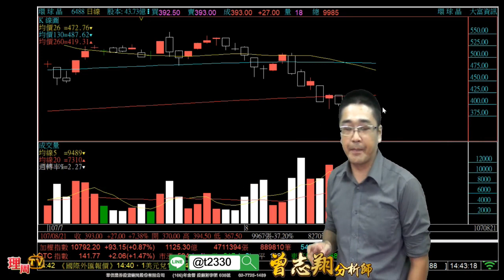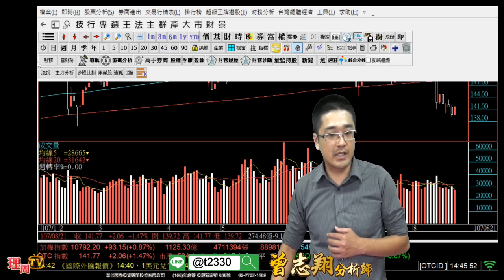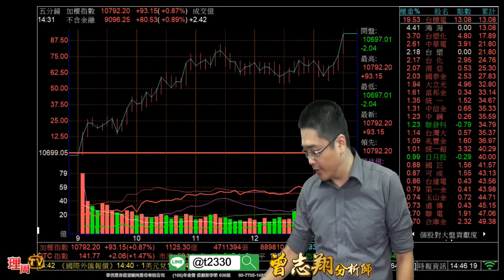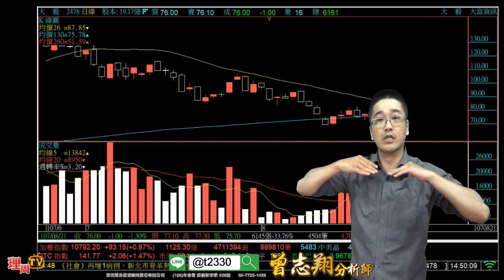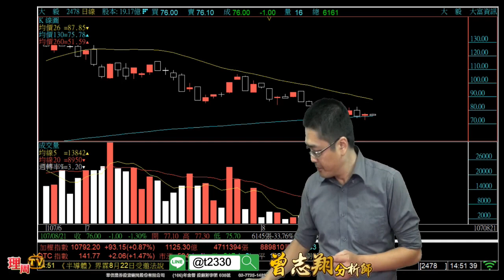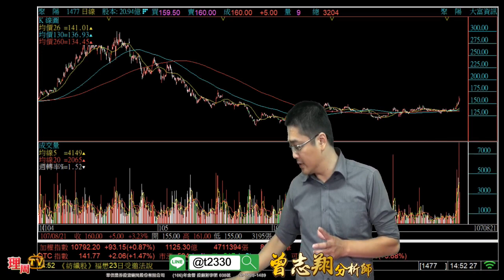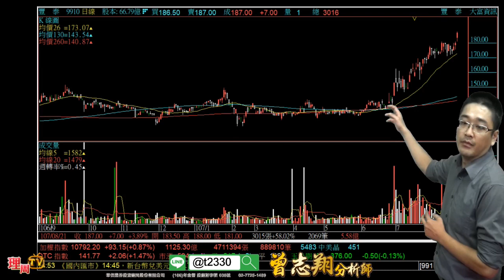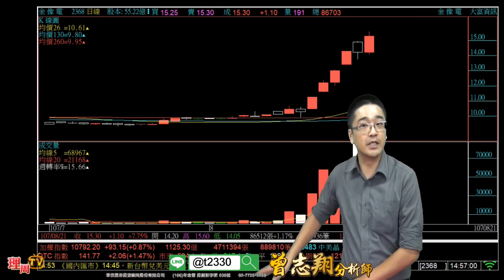理周TV-20180821 盤後-曾志翔 股昇翔起